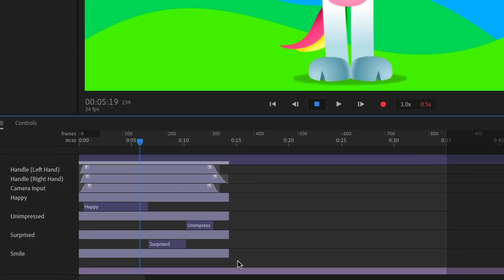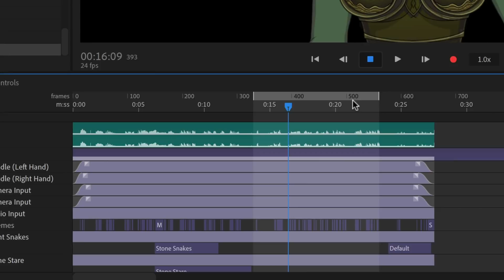Adobe Character Animator Demo | Adobe Creative Cloud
This release of Character Animator delivers more creative possibilities with Characterizer and new features that accelerate animation, including Replays, Magnets, and more